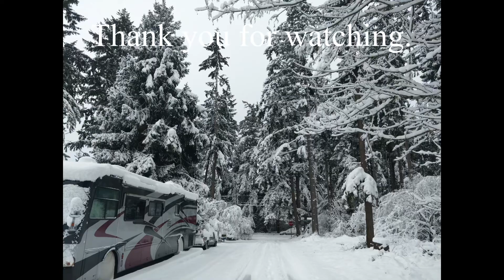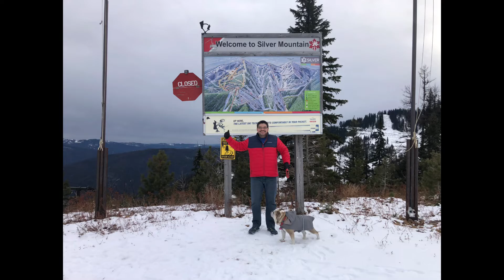April 13,2022 it’s Cold in Seattle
Moving to Seattle Washington you might want to think again?